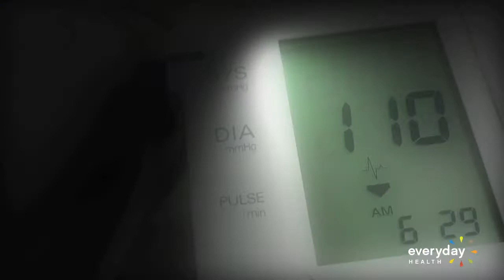In Teens, Diabetes Takes a More Dangerous Course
Type 2 diabetes advances more aggressively in teens than adults, causing alarming signs of heart and kidney disease at a young age and threatening a life of illness.